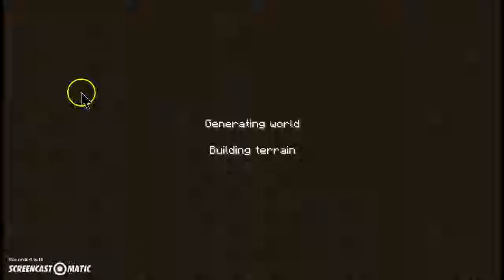MineCraft eps 5